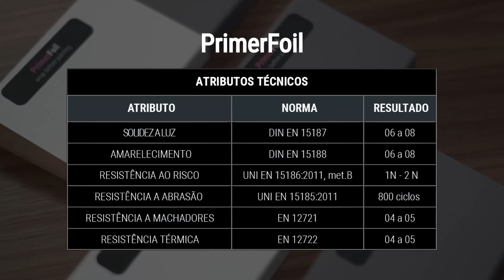PrimerFoil | Preparação rápida, prática e econômica para pintura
PrimerFoil é a solução ideal no preparo do substrato de madeira para a pintura.

Uma folha de melamina altamente flexível, disponível
em várias espessuras (0,12 mm a 0,3 mm), utilizado para recobrimento de perfis e superfícies planas.